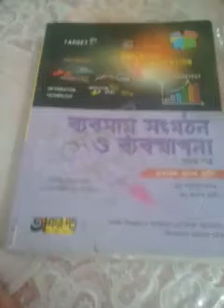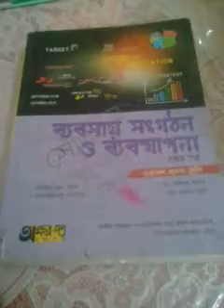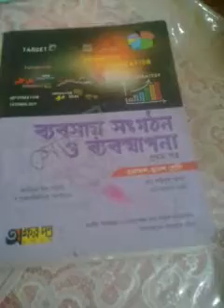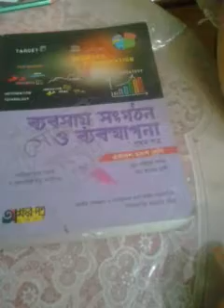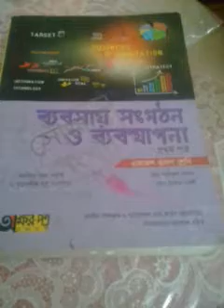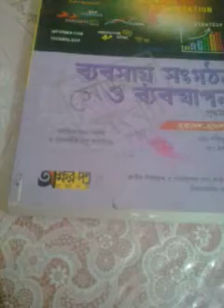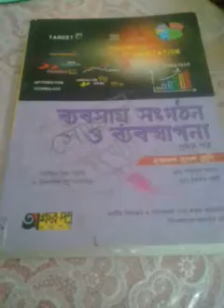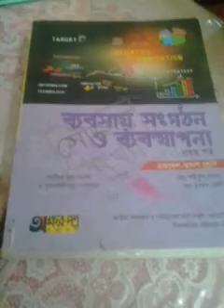ব্যণিজ্যের সংজ্ঞা ও বৈশিষ্ট। মনোয়ারা বেগম।